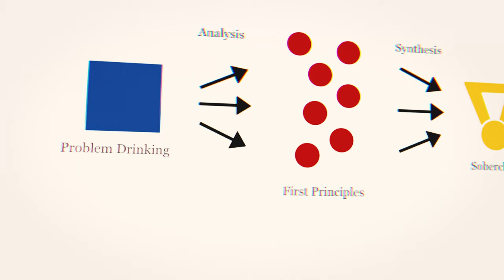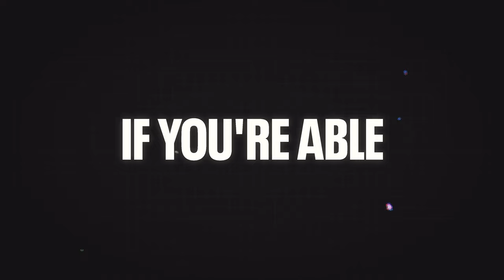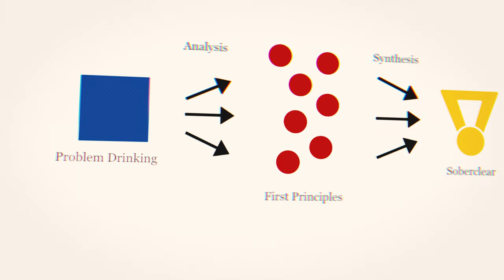STOP QUITTING ALCOHOL UNTIL YOU DO THIS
In today's video I will be sharing the one thing that keeps most people stuck drinking alcohol. If you're thinking about getting sober than this video is a must watch!

🎥 100% FREE SHORT MOVIE: How To Make Controlling Alcohol 🍺 Feel Like A Flick Of A Switch In Your Brain

❌ MEN ONLY: Exclusive Free Video Training On “The Secret To Controlling Alcohol”

📞 Book a Roadmap Call to see if the Soberclear Program and First Principles Thinking could be a good match with you

🎭 SOBERCLEAR PROGRAM: See if our REFRAMING method is the right thing for you! (Spots are limited)